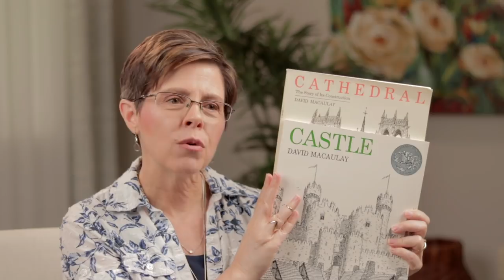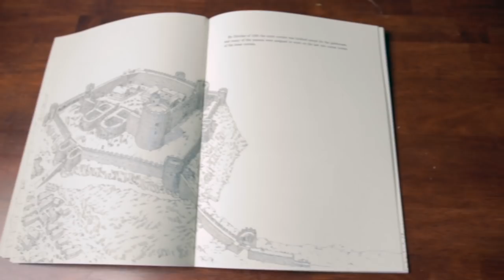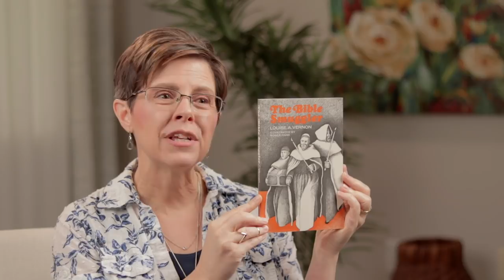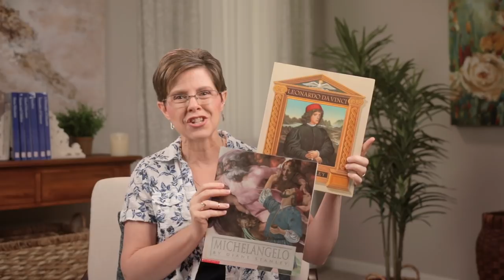Favorite Middle Ages and Renaissance Books for the Whole Family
Great living books on the Middle Ages and the Renaissance that your whole family will enjoy!

Listen to the audio version of the podcast

Simply Charlotte Mason
930 New Hope Road #11-892